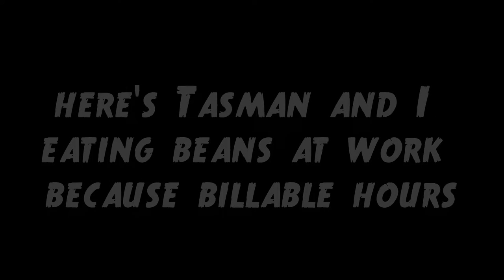LETS TRY THIS AGAIN (HOW TO NOT SUCK AT UPLOADING)